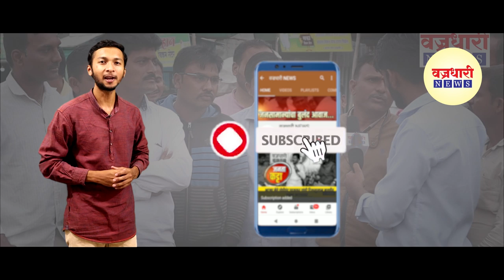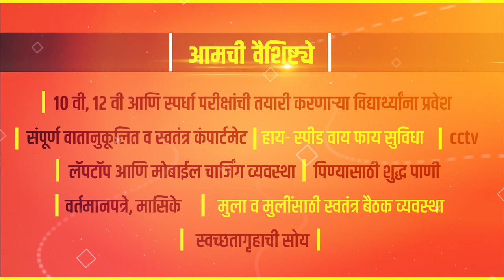अखेर गोपिचंद पडऴकरांची विधान परिषदेसाठी उमेदवारी जाहिर ।। वज्रधारी न्यूज ।।